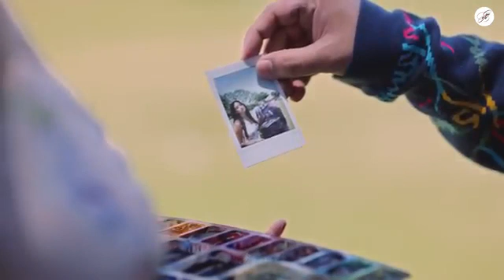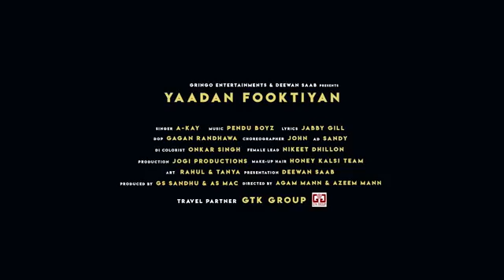Yadan fooktian // Akay // New punjabi song //